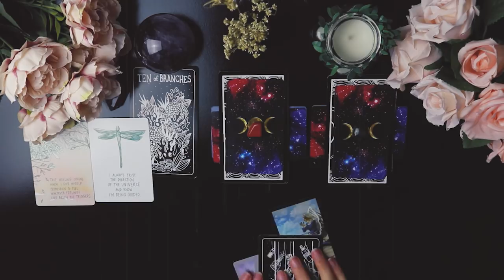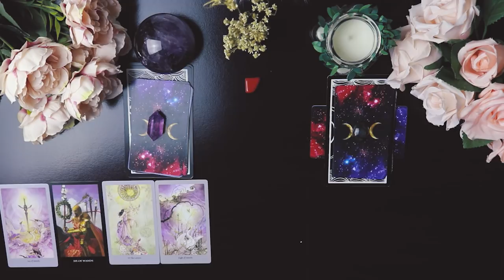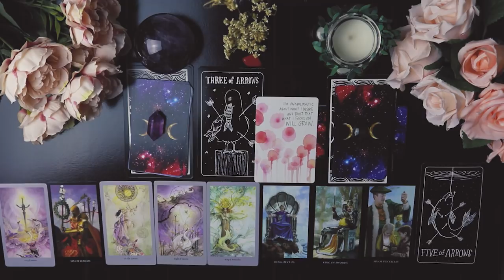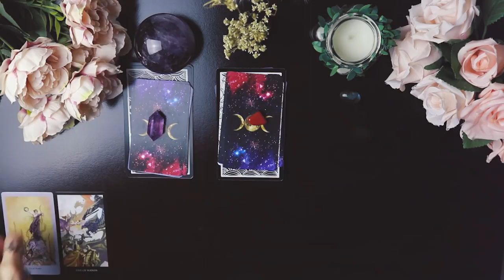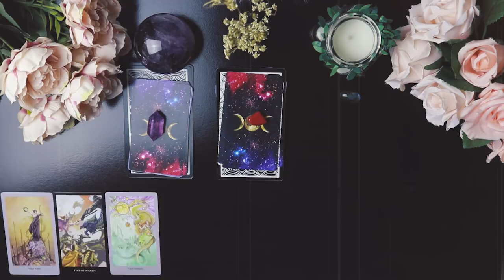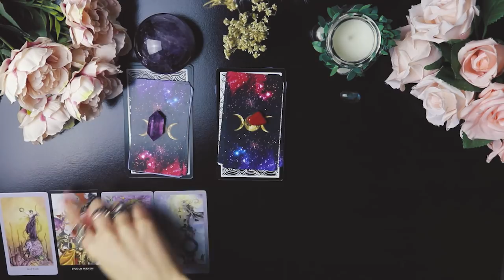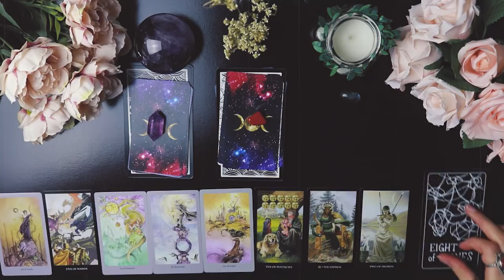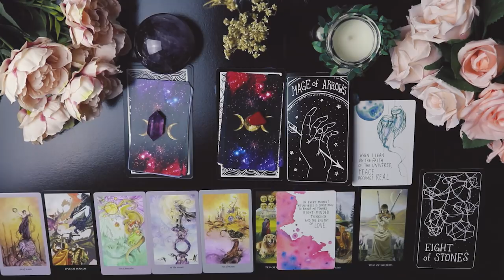Pick A Card | "Is Love In The Air?"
Hello Crystal souls! How are you all doing?
Today I wanted to share a new "Love reading" just so you can see if Love is going to enter your life soon.
I hope you will like this reading!